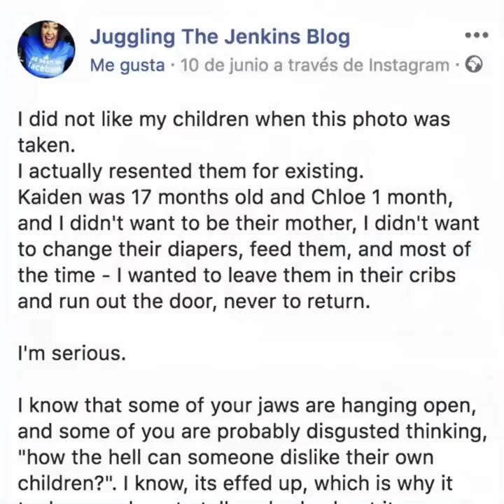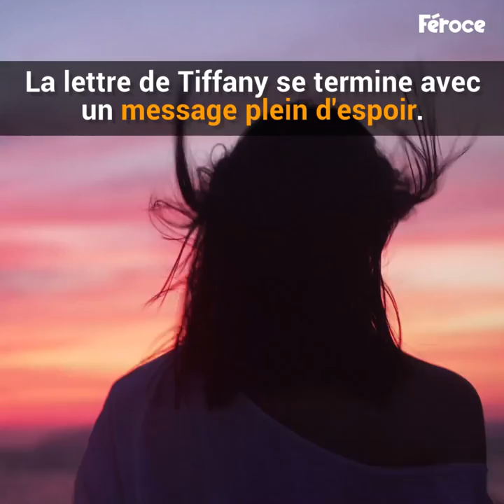"Je déteste mes enfants sur cette photo." La mère avoue ses sentiments après la naissance.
Elle avoue au monde entier ses sentiments les plus profonds et choquants vis-à-vis de ses enfants, et ce faisant, elle montre que le mal qui la ronge est loin d'être rare.